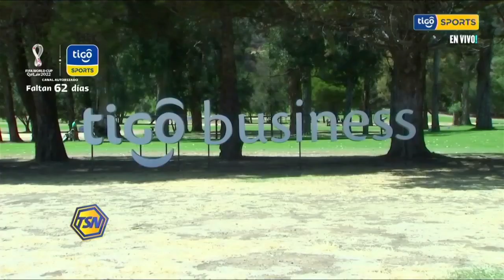Cerca de 200 participantes en el Tigo Bussines de Golf.